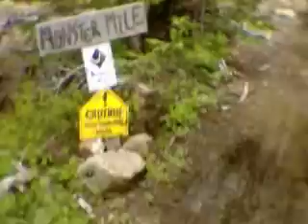Monster Mile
Black Diamond trail on Mount Washington.
Very TECHNICAL, with a variety of terrain.

vMk
: vmk